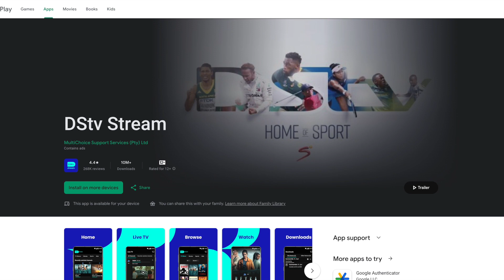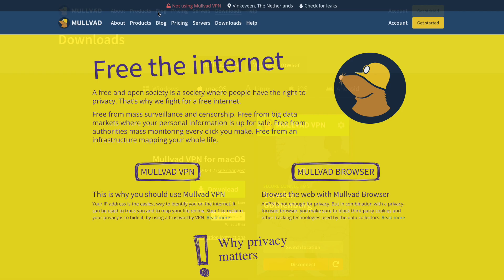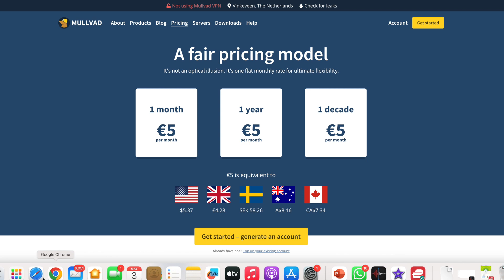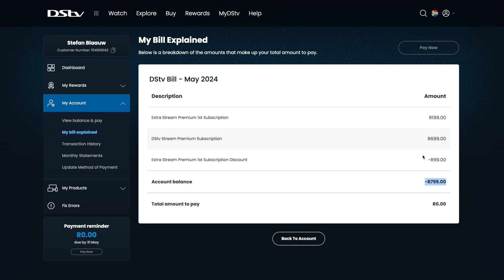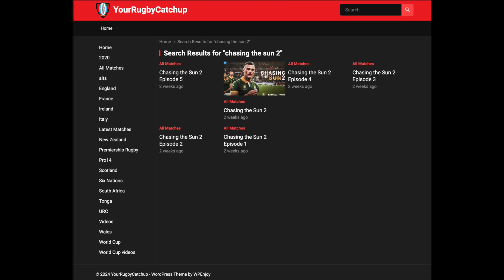Chasing the sun 2 How to watch it!!.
In this video I'm describing methods to enable you to stream Chasing The Sun 2, if you're located outside of South Africa. Good luck and enjoy.

01:00 Method 1
04:03 Method 2